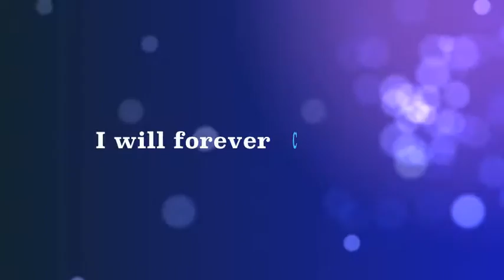"One Last Time" - Short Film Trailer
The Mosquers Video Contest holds its 6th Awards Night Gala on Saturday August 24th,

2013 at the Jubilee Auditorium, in Edmonton.

Finalist for the Drama category.